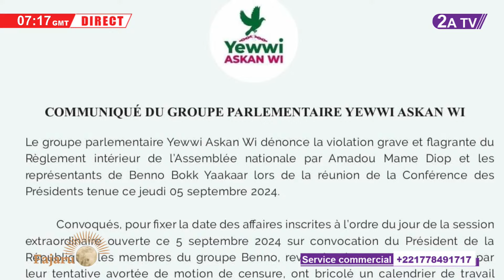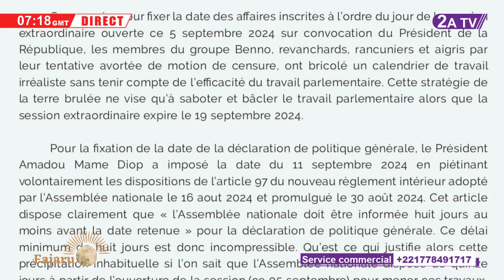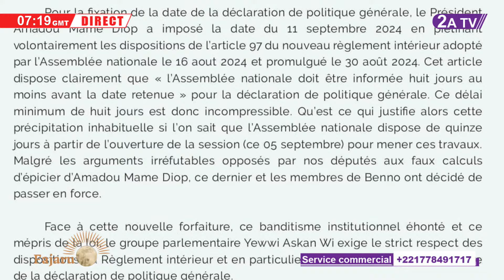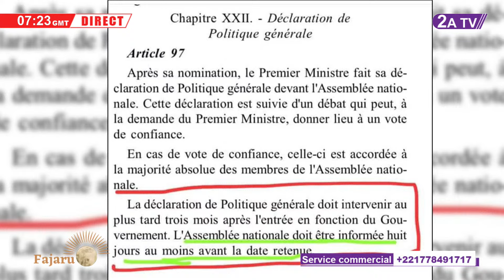Communiqué Yewwi Askanwi du Jeudi 05 Septembre: la lecture de Ahmed AIDARA